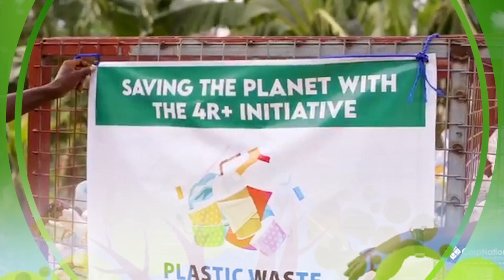Welcome to World Environment Day 2024!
This year’s theme: "Our Land. Our Future” focuses on land restoration, desertification, and drought resilience.

Get Involved! Join our events!

Together, we can SAVE THE PLANET!